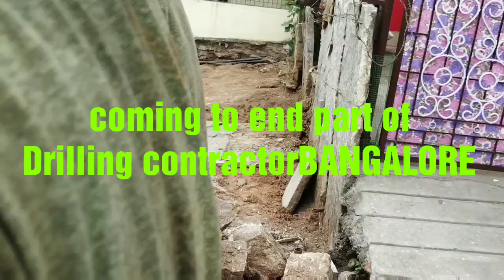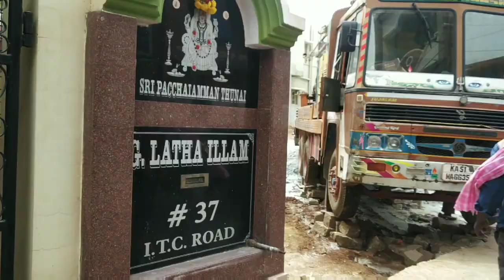15 August 2021